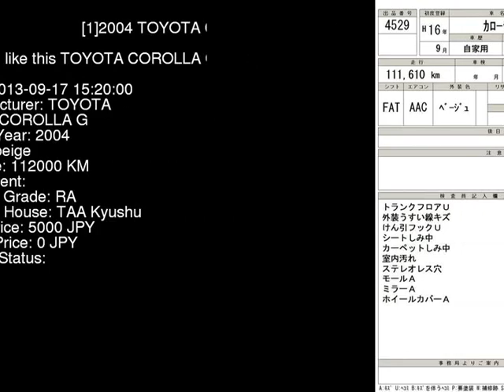2004 TOYOTA COROLLA G NZE121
the Authority on JDMs since 2007!  . Details on this car from auction in Japan